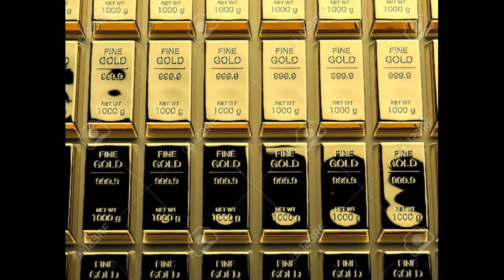স্বর্ণের বাজারে নতুন খবর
সবাই অনেক বেশি ভালো থাকবেন। বাংলাদেশের সোনার দাম কত? আজকের সোনার দাম আজকের ১ ভরি সোনার দাম বর্তমান সোনার দাম কত সোনার গহনা Gold price in Bangladesh today BD gold price Today gold price in Bangladesh 22k gold price 21k gold price 18k gold price Gold price

আজকের স্বর্ণের দাম
gold price in bangladesh 2020,bangladeshi gold price koto